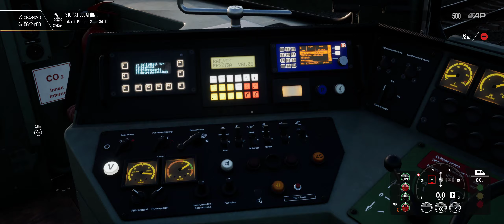Train sim world 2- Rota Arosa Line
Um pouco da rota Arosa Line